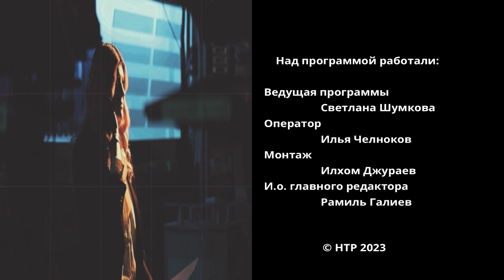«Тема дня». Бездомные животные. Новый отловщик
Кто будет заниматься отловом бродячих животных в Нижнекамске, как именно будет производиться эта работа, где будут содержаться собаки и какое лечение их ждет, какова дальнейшая судьба животных после отлова.

Об этом телеканалу НТР 24 рассказала руководитель частного приюта «Добрые руки» Оксана Калашникова.

Она стала гостем студии программы «Тема дня».